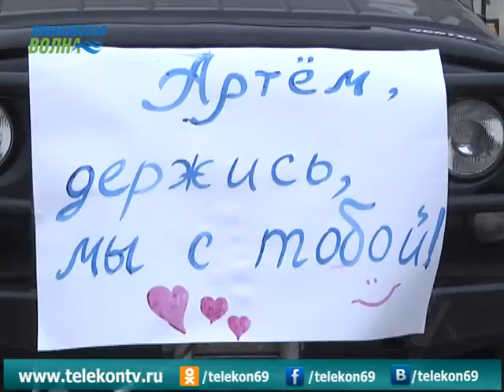Артем, мы с тобой! В Конаково неравнодушные жители приняли участие в благотворительной акции